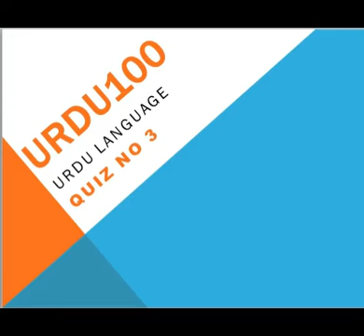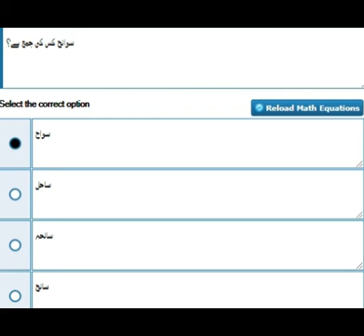URDU100 Beginning Urdu Quiz No 3